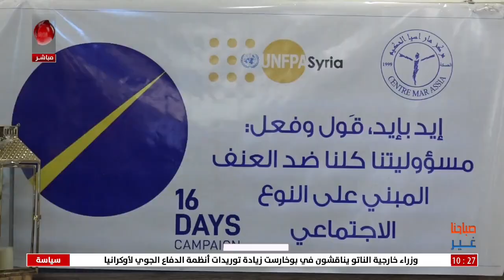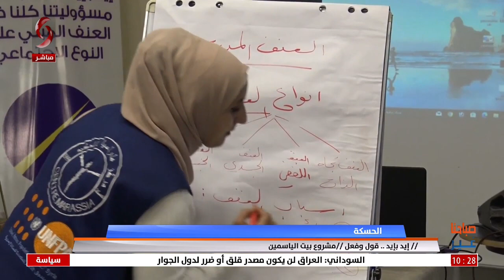الحسكة - // ايد بايد .. قول وفعل //مشروع بيت الياسمين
تقرير – أحمد الحمدوش